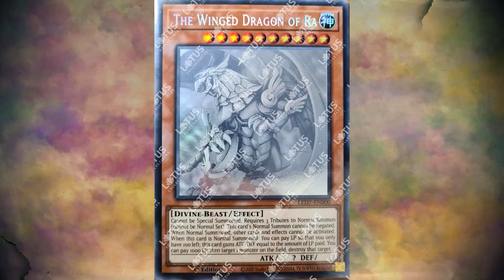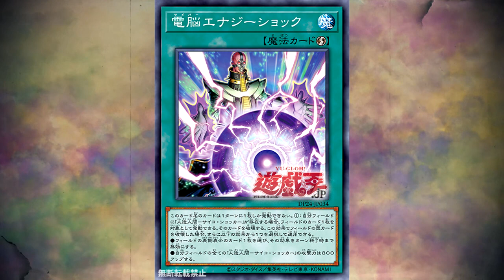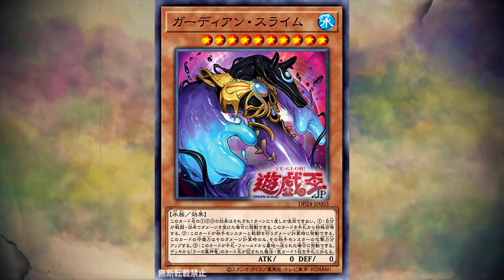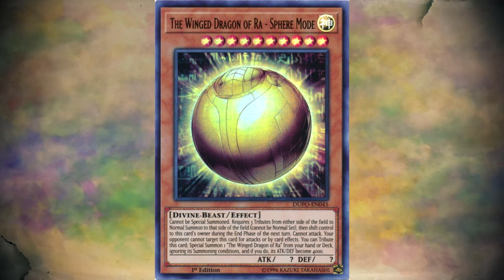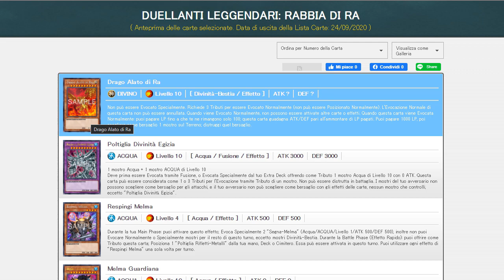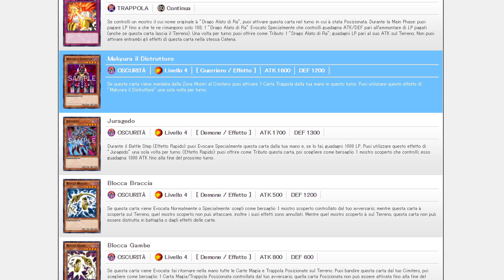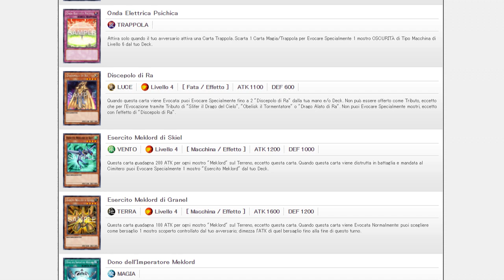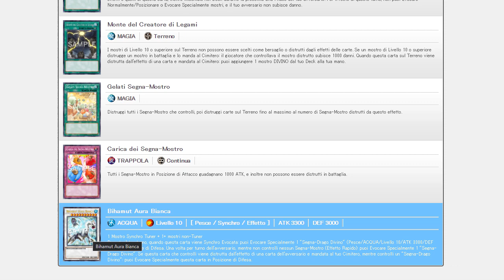Duellanti Leggendari: Rabbia di Ra - Comprare o no?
Torna anche oggi la nostra rubrica comprare o no ed il set che analizziamo e' il nuovo LEDU dedicato a Jinzo, Ra e Meklord e che riporta dentro il gioco la rarità Ghost. Varrà la pena acquistarlo oppure no? Come sempre se vi va lasciate un commento sotto, sono sempre apprezzatissimi! Un saluto e alla prossima, Ciaociao!

- Timestamps -
Intro & Scheda Tecnica: (00:00)
Jinzo: (01:05)
Mega Ultra Chicken: (02:56)
Meklord: (04:54)
Un magico viaggio sul KonamiDB: (06:26)
Comprare o no?: (10:27)